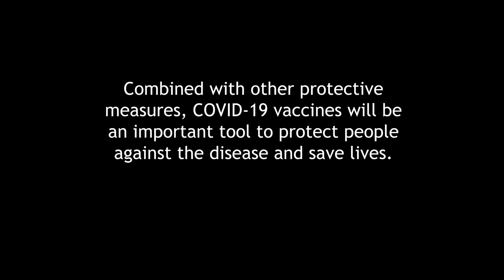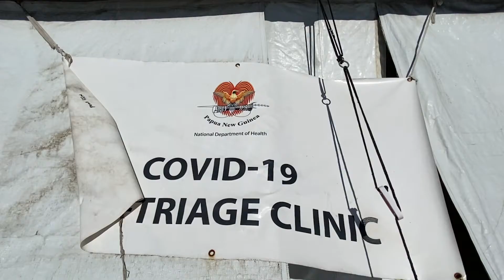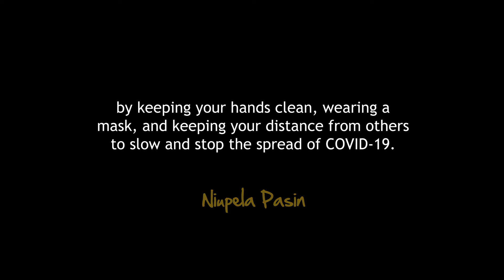Help stop the spread of COVID-19: Prof Glen Mola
This video is the first in a series on COVID-19 Champions in Papua New Guinea advocating to save lives and protect people at high risk of COVID19.

Prof Glen Mola is a long-serving and highly respected obstetrician and gynaecologist in Papua New Guinea. He shares his experience of working in a high-risk setting whilst being vulnerable to COVID-19. He feels strongly about the need for COVID-19 vaccines to save lives and especially to protect PNG’s health workers.